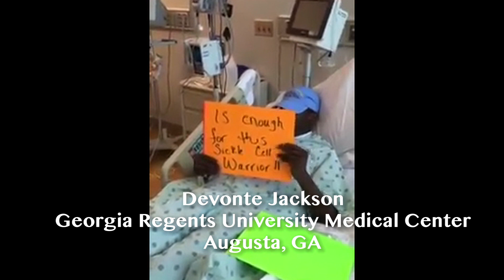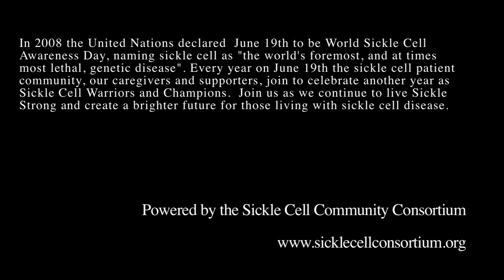2016 World Sickle Cell Awareness Day - RUNNING MAN CHALLENGE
The patients, families, advocates and champions of the sickle cell community celebrate 2016 World Sickle Cell Awareness Day!